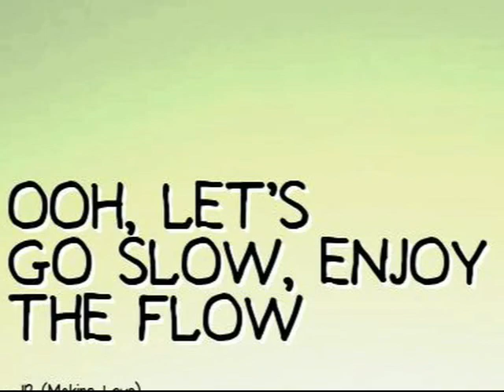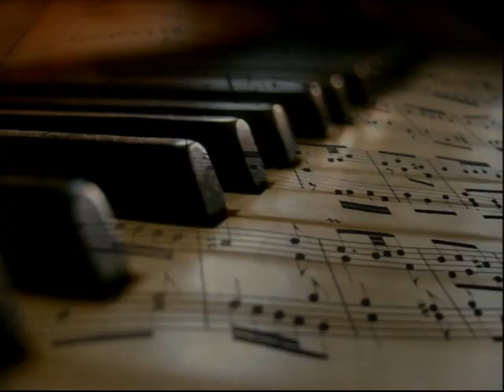Art Garfunkel - I Only Have Eyes For You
I ONLY HAVE EYES FOR YOU